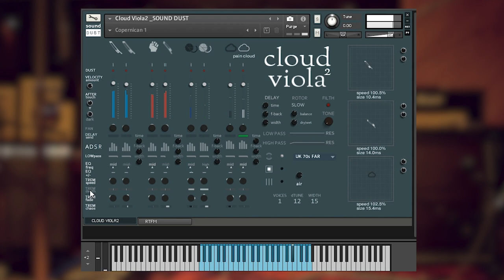Sound Dust Cloud Viola²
Sound Dust Cloud Viola² - это глубоко мультисэмплированный гибридный инструмент Kontakt, который берет скромный классический струнный инструмент 17-го века и с любовью выталкивает его в современный мир.